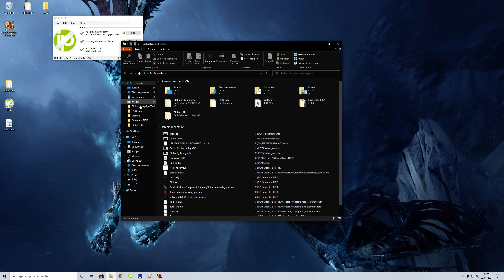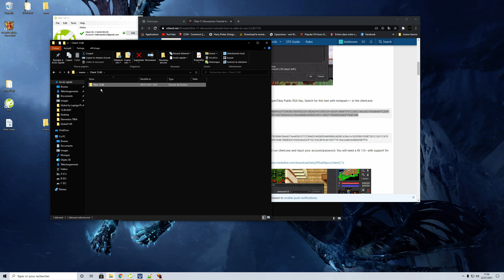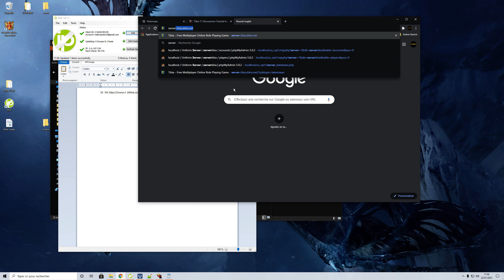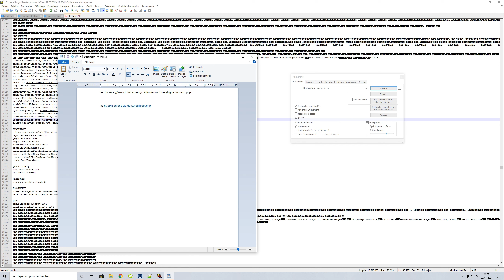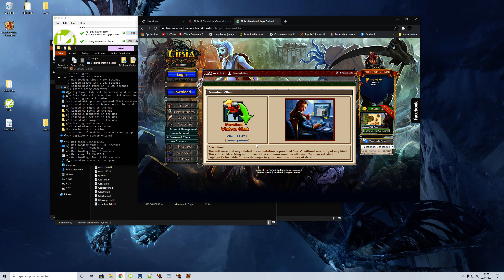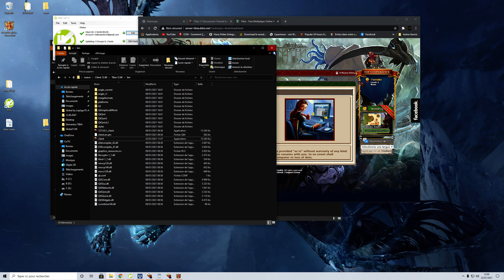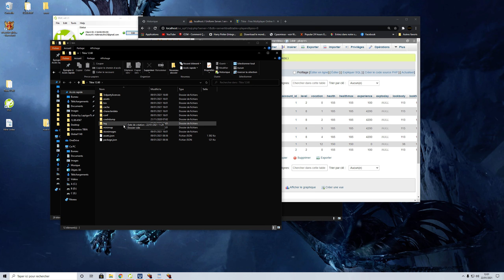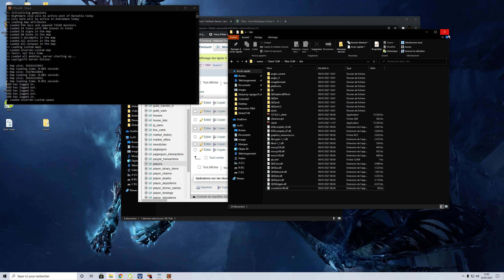Tibia 11 & 12 Cliente propio, modificar Rsa key y loginwebservice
Aqui explico como modificar un client tibia 11 o 12.

Like y dale a subscribirte !

Abrimos el cliente.exe con el notepad y buscamos:

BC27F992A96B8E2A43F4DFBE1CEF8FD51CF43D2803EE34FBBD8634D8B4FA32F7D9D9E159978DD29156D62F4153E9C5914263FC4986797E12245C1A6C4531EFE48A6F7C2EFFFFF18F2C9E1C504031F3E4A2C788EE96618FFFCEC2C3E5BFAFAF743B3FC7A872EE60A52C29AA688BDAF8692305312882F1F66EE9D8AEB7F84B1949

Que reemplazamos por:

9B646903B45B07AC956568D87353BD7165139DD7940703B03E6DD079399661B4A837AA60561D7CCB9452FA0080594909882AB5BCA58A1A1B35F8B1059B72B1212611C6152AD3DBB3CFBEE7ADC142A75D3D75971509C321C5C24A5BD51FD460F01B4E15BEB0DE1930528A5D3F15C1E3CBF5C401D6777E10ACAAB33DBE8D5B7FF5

Luego buscan por ' loginwebservice ' le dan intro 2 veces y deberia aparecer lineas con url's.

Importante anadir al final login.php en su pagina.
Luego contamos el numero de digitos de cada una de las URL, en el caso la primera tiene 53 y la nuestra 38, entonces copiamos la URL y al final de la URL le damos tantas veces ' intro ' como digitos que falten para llegar a 53, guardamos el cliente y listo se pueden conectar a su servidor, compartir el link en su gesior para que puedas descargarlo y jugar a su ot.